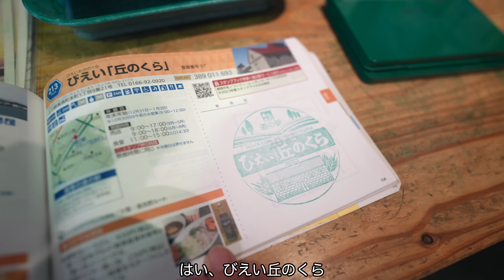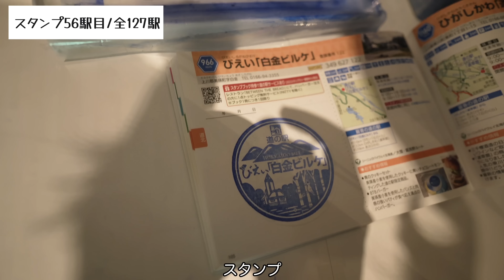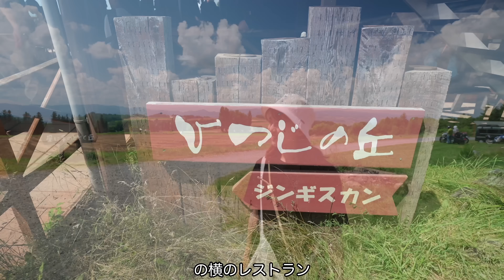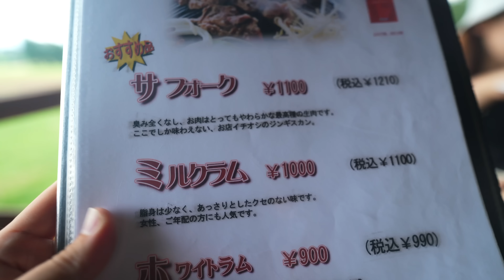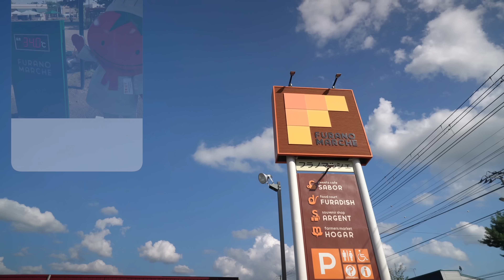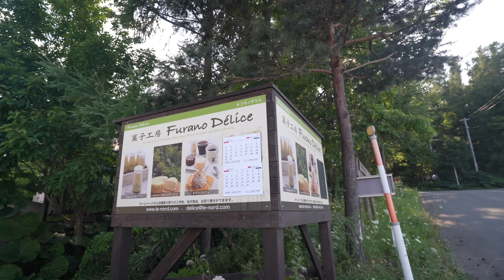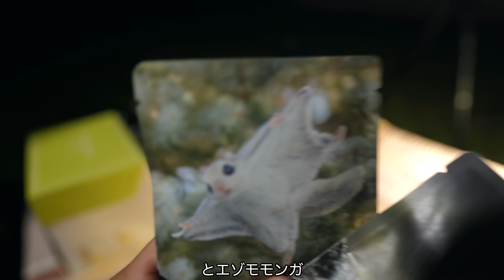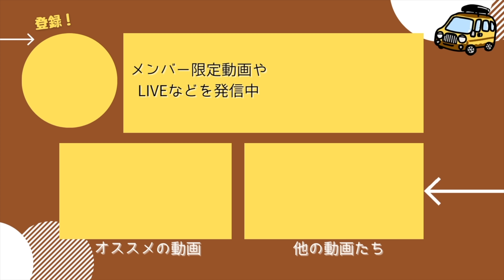【車中泊】DIY宅配バンで北海道3000kmの下道旅、完結！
自作キャンピングカーで日本一周後に北海道に移住したアウトドア好きな夫婦です。
今回は夏の車中泊旅の最終回！
最終日は富良野エリアの道の駅や人気キャンプ場に訪れます！

【動画の目次】
00:00   道の駅びえい「丘のくら」
02:10   道の駅白金ビルケ
05:42   白金青い池
06:50   日の出公園
09:39   ランチのジンギスカン
16:53   星に手のとどく丘キャンプ場
18:03   晩ご飯準備
20:06   晩ご飯
24:04   フラノデリスのデザート
25:40   車中泊準備
27:03   道の駅南ふらの＆まとめ